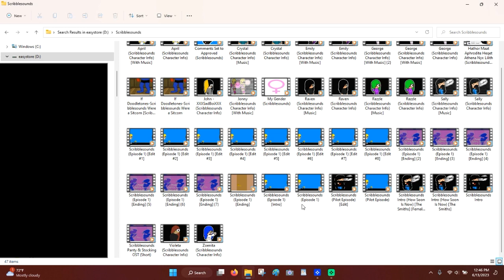I Was Scribblesounds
In case you don't know, I ran a parody channel of a YouTuber named Doodletones many years ago. Doodletones has stated that she had no problem with it since it was a parody.